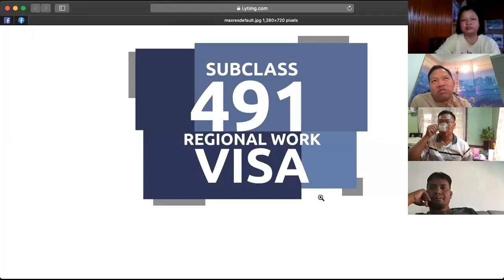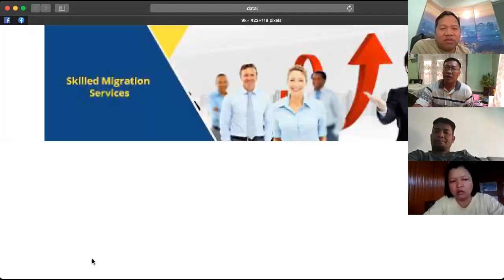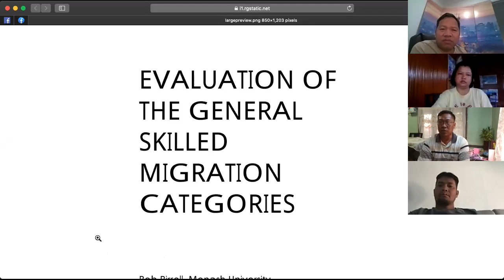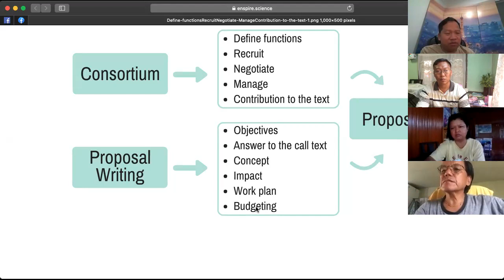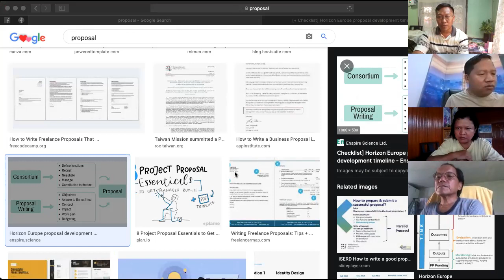Khangno te mailam khantoh nang Dr Muanthang tawh holimna.